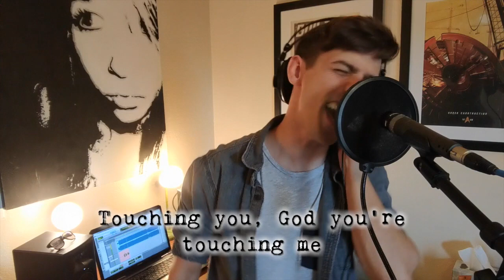I Believe In A Thing Called Love - The Darkness Cover & Lyrics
Here are links to the gear I use in my videos

Microphones -
Shure SM57
Shure Beat 58A

Instruments -
Guild Acoustic
Yamaha Keyboard

Gear -
Focusrite Scarlett 2i2
JBL Studio Monitor
DBX Mic Preamp
TC Electronic M-one
AKG K240 Headphones